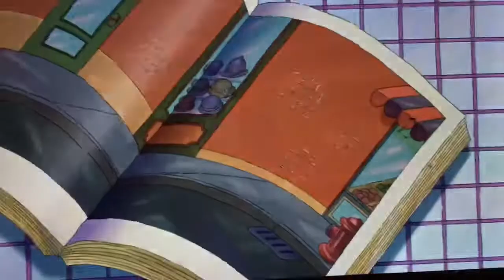Arthur theme song